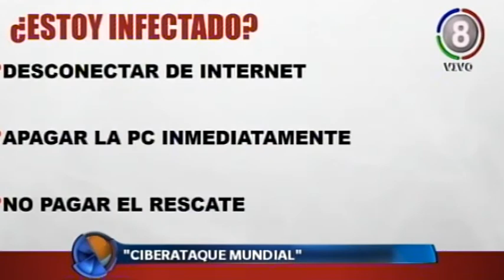Micro de tecnología de la UTN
El ingeniero Esteban Walter Rivas abordó las claves para entenderlo.
Hoy se registró un nuevo ciberataque, más grande que el anterior, pero tiene diferentes repercusiones.